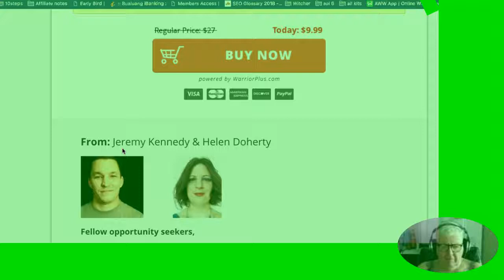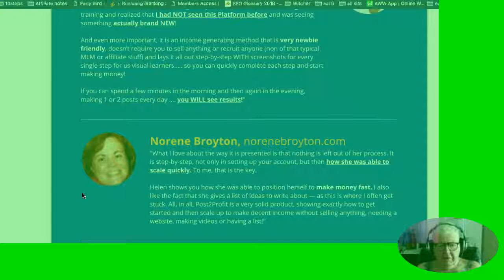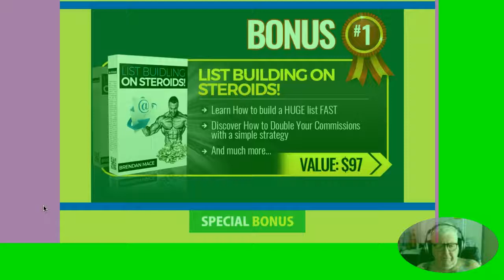Post 2 profit honest Review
Discover how Helen is earning a minimum of $400 per week without a website, simply making 2 posts a day. Using her Post 2 Profit
Technique .Social Media. The funnel is below and there is a VIP master mind group to help you make it but it is dead easy ..

Post 2 Profit FE                                $9.99
Post 2 Profit - GOLD                      $27.00
Post 2 Profit - PLATINUM              $27.00
Post 2 Profit - VIP Mastermind      $1.00